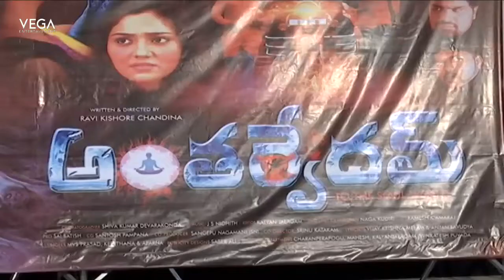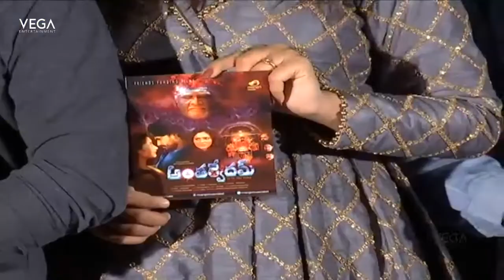Antharvedham Movie Audio Launch | Vega Entertainment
Watch Antharvedham Movie Audio Launch | Vega Entertainment